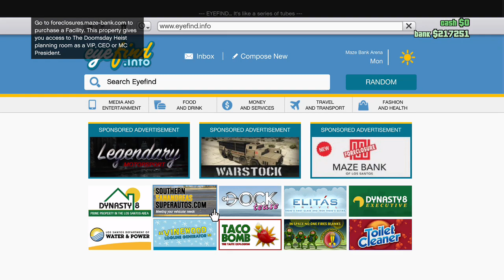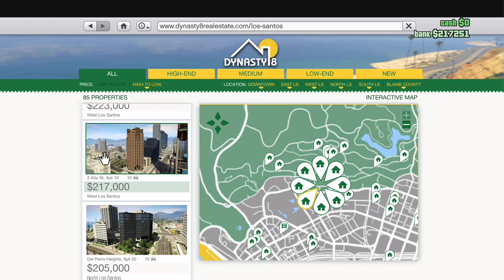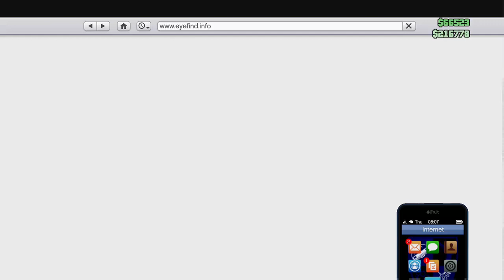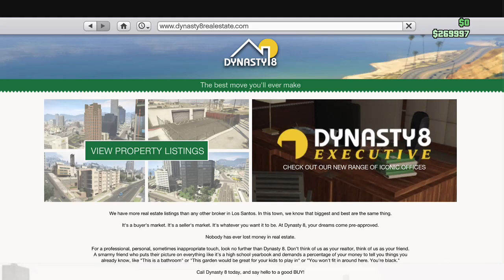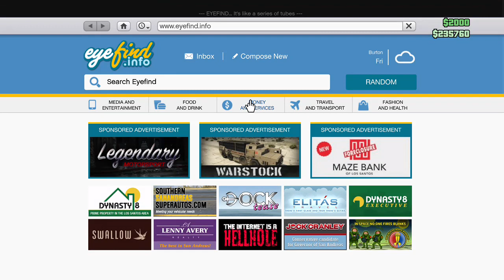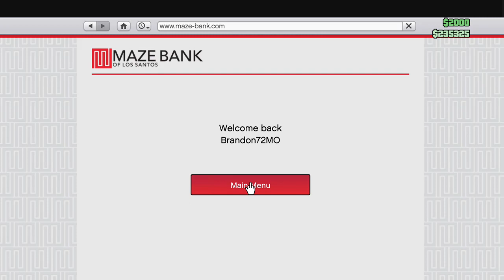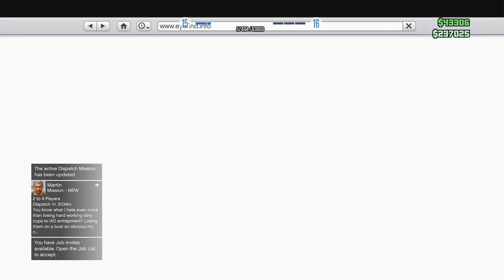GTA Online - XBOX One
What do you do when your GPU on your PC dies 30 minutes before a stream? You fire up the XBOX One X, buy a year of Gold, and stream on!